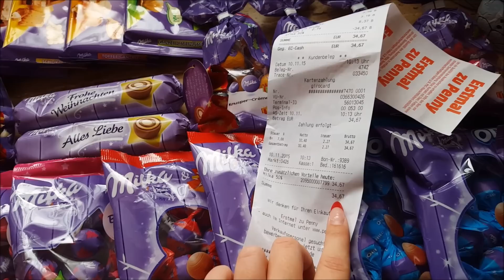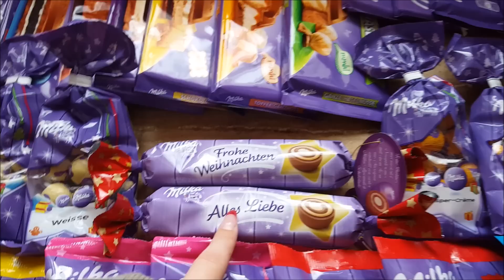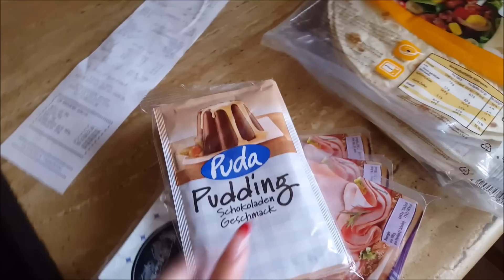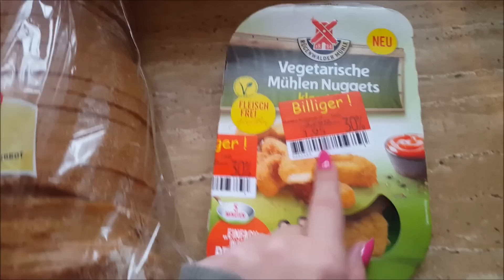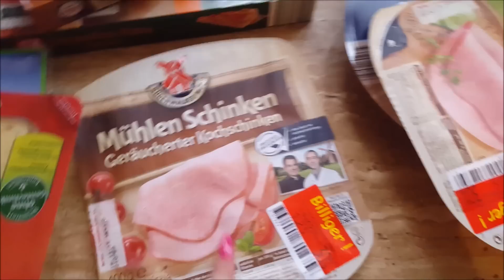FOOD HAUL / PENNY / KAUFLAND / WOCHENEINKAUF #12